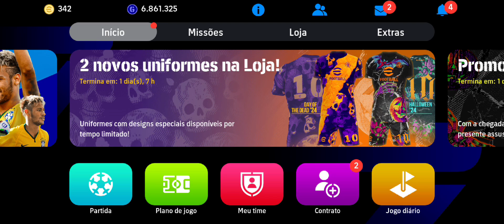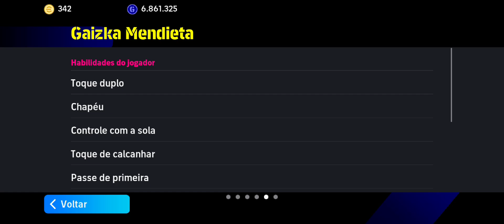GAIZKA MENDIETA FICHA BUGADA! GAMEPLAY ÉPICO ESQUECIDO EFOOTBALL 2025 MOBILE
Gameplay e Review GAIZKA MENDIETA épico
Esquecido galera como BUGAR e fazer melhor
Ficha

▫️ setup phesports

       ▫️128 armazenamento interno
       ▫️ processador:SNAPDRAGON 730g